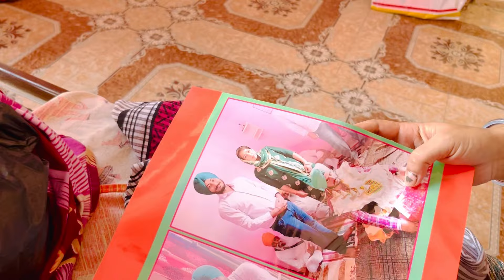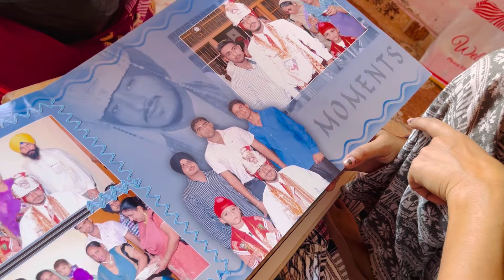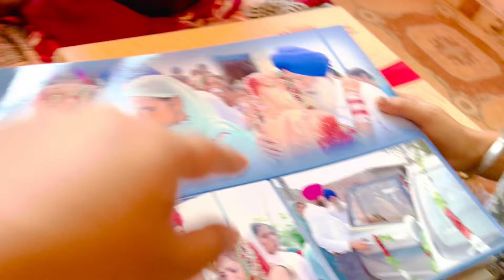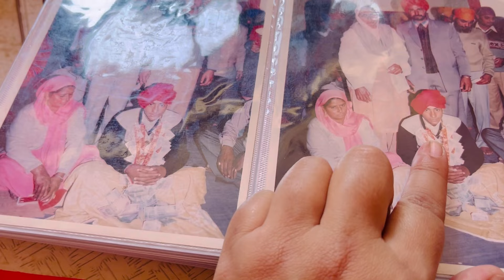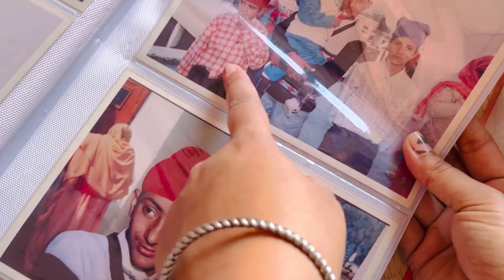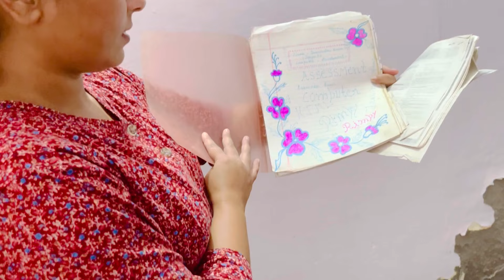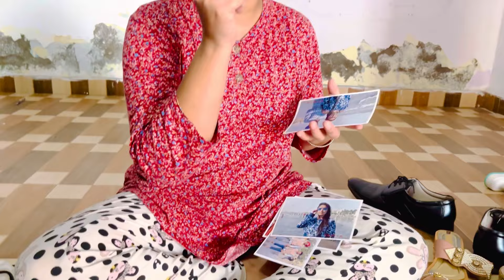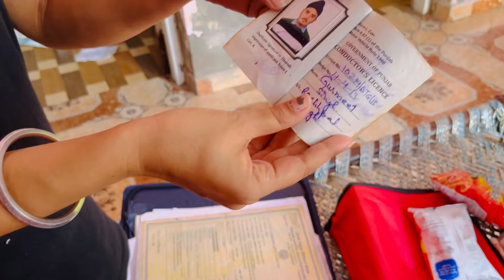Aaj kiti ghar safayi /punjabi home cleaning ,sade deor da viah//full tiyari viah di/funny vlog😂